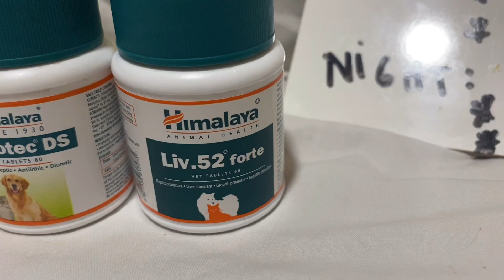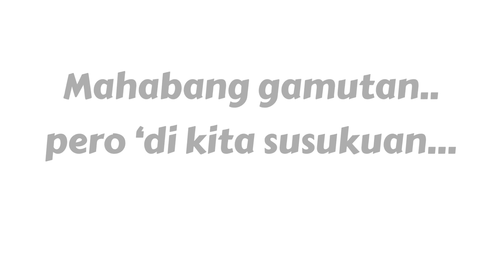Matagal na gamutan..pero di kita susukuan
Hi mga ka-Barts!

May sakit si Equal.
Nakamana sya ng sakit sa nanay nya. DemodecticMange ang tawag sa sakit nya.

Mahabang gamutan…
pero ‘di ko sya susukuan.

Samahan nyo ako sa mission ko..
Pagagalingin natin si Equal🙏

gagawin ko ang lahat para tuloy-tuloy ang pagamot kay Equal..

Sana samahan nyo ako sa mission kong ito..

Maraming Salamat❤️🙏